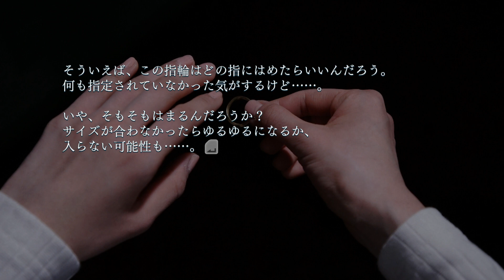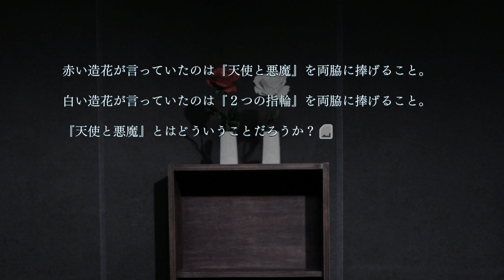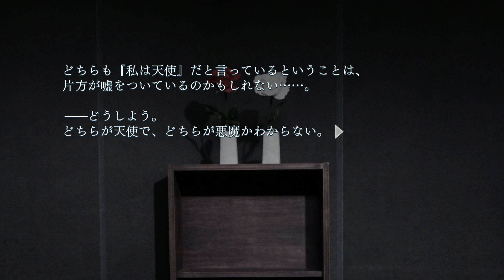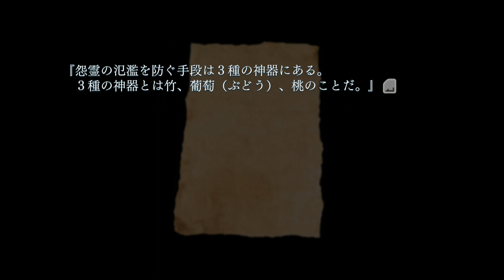何かがおきている【クローズドナイトメア CLOSED NIGHTMARE】朗読実況 part3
自分達用に作ったグッズですがよかったらどうぞ！↓
各シリーズの再生リストはこちら！↓
ホラー、ミステリー、脱出ゲームなど様々なジャンルが混ざり合っております！

PS4で発売されたCLOSED NIGHTMARE/クローズド・ナイトメアの朗読ゲーム実況プレイ動画です。